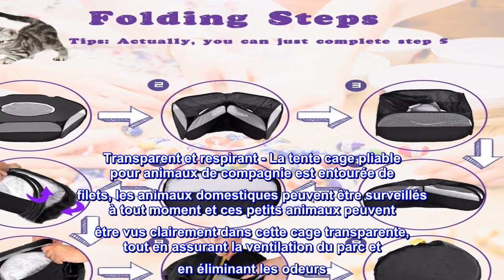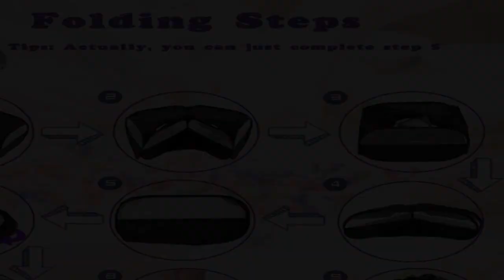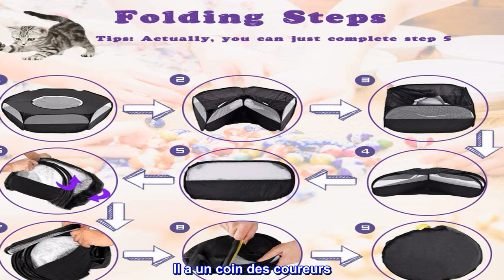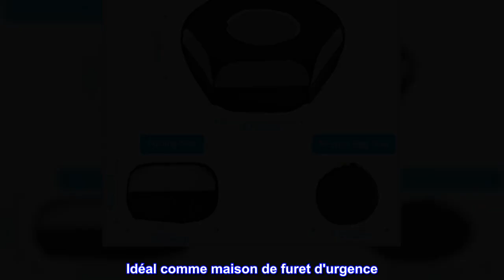Bon produit - Suwikeke Parc pour Petits Animaux, Tente Respirante pour Cage pour Animaux de Compagn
Bon produit -  Suwikeke Parc pour Petits Animaux, Tente Respirante pour Cage pour Animaux de Compagnie, Clôture Por

Mise à niveau du parc pour animaux de compagnie - Selon les commentaires, nous avons amélioré le produit. 1/2 Cloth augmentera la difficulté du jailbreak du hamster, gardez vos animaux en sécurité. 1/2 Gaze, pour que vous puissiez voir les animaux se déplacer librement. Augmente considérablement la respirabilité et vous permet également de voir ces adorables animaux de compagnie à tout moment grâce à la conception en maille.
Top Cover Design - Nouvelle génération avec Top Cover, de sorte que les petits animaux ne s'épuisent pas lorsqu'il est zippé. Une zone interactive peut être créée rapidement entre les propriétaires et les animaux domestiques. Conseils chaleureux : lorsqu'il est ouvert sous la pression du ressort, il doit être éloigné des enfants et de votre visage.
Transparent et respirant - La tente cage pliable pour animaux de compagnie est entourée de filets, les animaux domestiques peuvent être surveillés à tout moment et ces petits animaux peuvent être vus clairement dans cette cage transparente, tout en assurant la ventilation du parc et en éliminant les odeurs. C'est un endroit confortable et sûr où les animaux restent pour jouer à des jeux. Vos animaux vont adorer !
Petite taille et grand espace - Largeur x Hauteur après expansion : 39,3" x 15" (100 cm x 38 cm). Longueur x Largeur après pliage : 8,6" x 8,6" (22 cm x 22 cm). La superficie de ce parc pour animaux est relativement grande. Convient aux voyages en plein air et à la maison pour les petits animaux de compagnie tels que les hamsters, les chinchillas, les cobayes, les souris, les gerbilles, les furets, les écureuils, les lapins, les reptiles ou d'autres petits animaux.
Facile à nettoyer - Ce parc pour petits animaux est fabriqué en tissu polyester durable, très facile à nettoyer. La clôture pour animaux de compagnie peut être lavée et nettoyée simplement en faisant couler de l'eau et séchée rapidement.

Taille parfaite pour mon grand furet
J'ai dû évacuer ma maison à cause de l'ouragan Ian. J'avais un pop-up plus grand pour mes deux furets plus jeunes, mais j'ai récemment adopté un vieux furet désagréable qui ne peut pas être hébergé avec eux. Il a été coincé dans un petit transporteur extensible, c'était affreux. Ce stylo pop-up est arrivé un jour plus tôt et est parfait pour lui. Il a un coin des coureurs. Il s'adapte à sa nourriture, à son pot, à sa couverture et laisse encore un peu d'espace pour les jambes pour les jouets ! Je n'ai pas à me sentir aussi coupable et il se sent beaucoup moins anxieux. Idéal comme maison de furet d'urgence. Impossible à mâcher ou à griffer non plus !